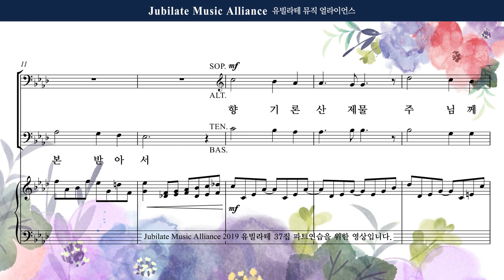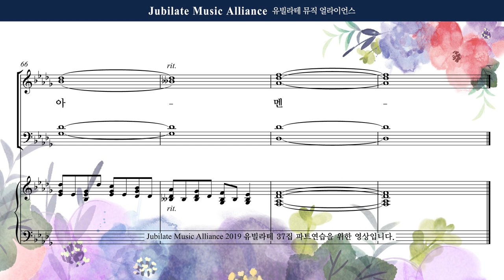[유빌라테] 유빌라테 명품성가 37집 13. 조성옥 - 값비싼 향유를 주께 드린 - Bass